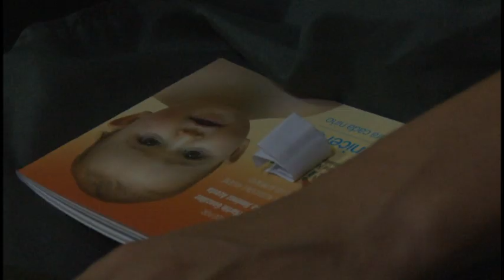Cada año se celebra en el mundo la semana de la lactancia materna.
En la provincia de Granma, como parte de las actividades por la jornada, especialistas del programa de apoyo realizan conversatorios con jóvenes madres ingresadas en el Hospital General Carlos Manuel de Céspedes de Bayamo. La iniciativa posee como objetivo dar a conocer ventajas de la lactancia en la salud de neonatos e infantes de las primeras edades.